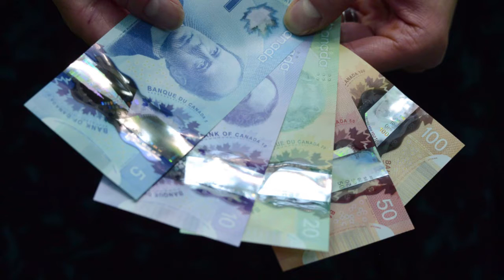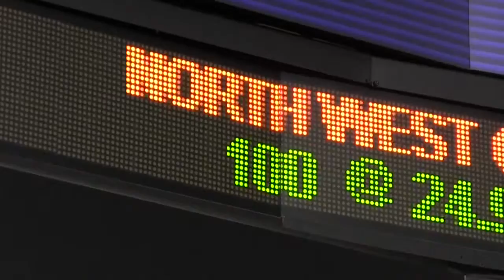Money Monitor: Looking at changes to investment statements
Starting Friday, changes take effect to help clarify to people how their investments are doing. A portfolio manager says the new measures should improve transparency across the investment industry. (July 15)